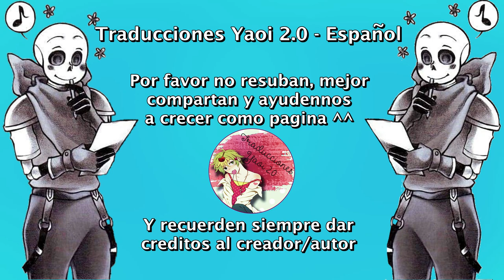Regalo de un anónimo ❤ ErrorInk ❤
Nosotros solo nos encargamos de traducirlo ^^
Música...
Outwild x She Is Jules - Golden

Errorink
undertale
sanscest